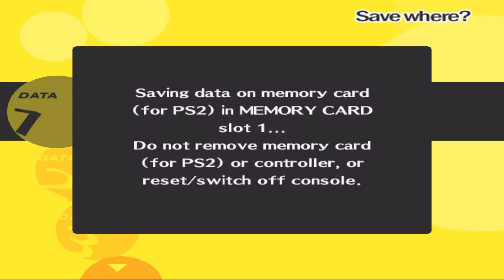Persona 4 #127 | PlayStation 2 | July 29 p4